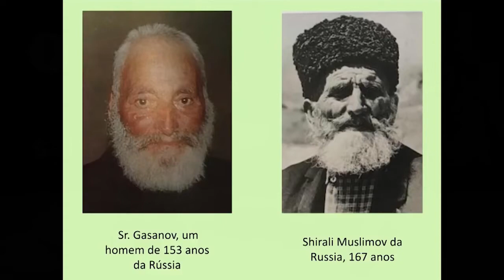A longevidade, a microscopia e a iridologia Entrevista com Dr Adalton Stracci, Salutis PARTE 06